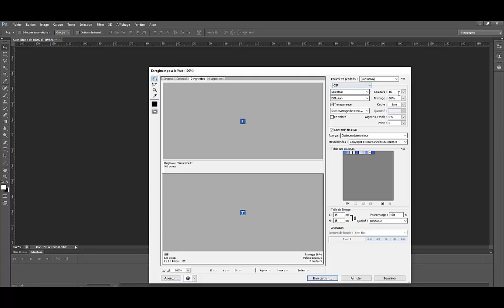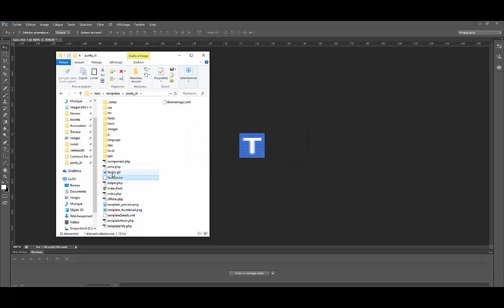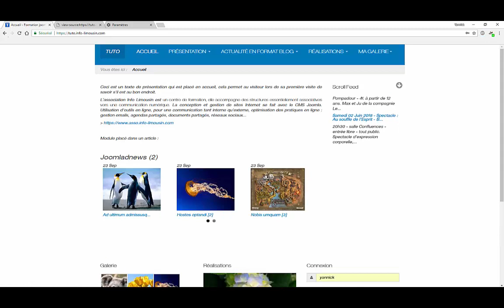Tutoriel Joomla 3 - changer le favicon ou favico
Accompagnement numérique par l'association info Limousin sur le CMS Joomla 3 - changer le favicon ou favico sur votre site Internet